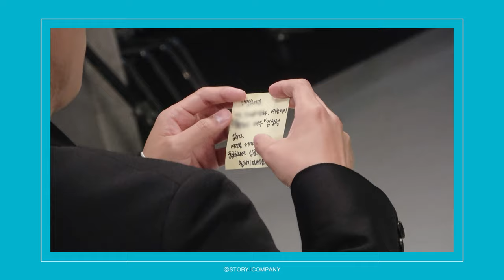[김성철] Singles 화보 비하인드🎬 | SEXY한데 CUTE까지 하면 어떻게 해?🤷‍♀️